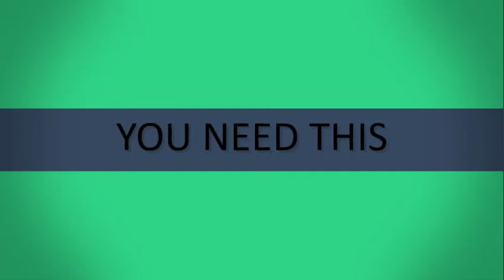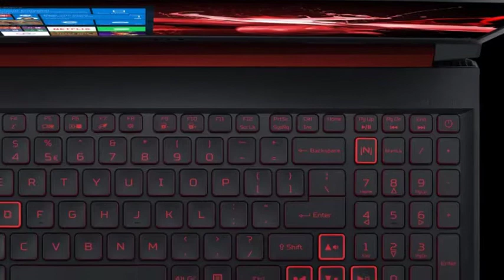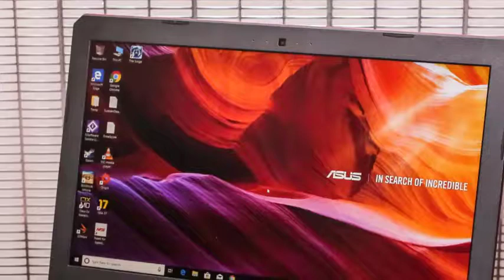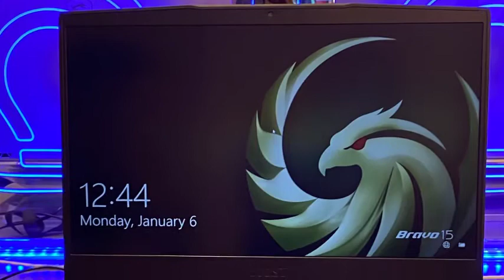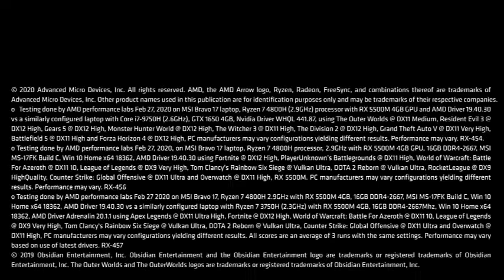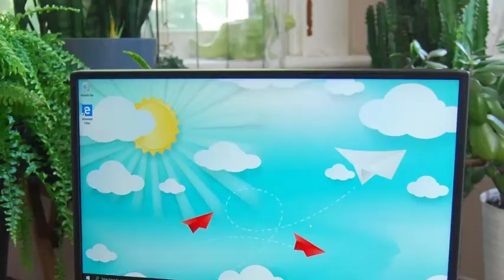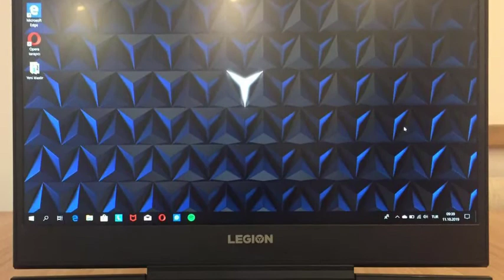Best Budget Gaming Laptops In 2020 - Top 5 Picks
Finding a cheap gaming laptop that can provide a good performance while staying on budget can be a daunting task. However, daunting doesn't mean impossible. We've compiled a list of the best cheap gaming laptops because we know gaming is an expensive hobby.